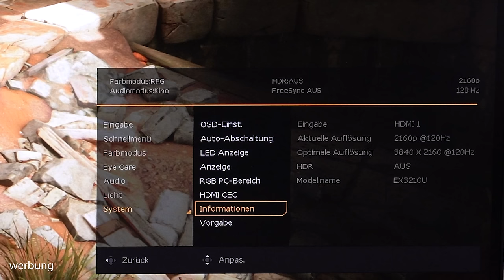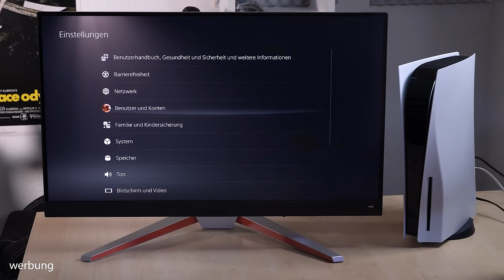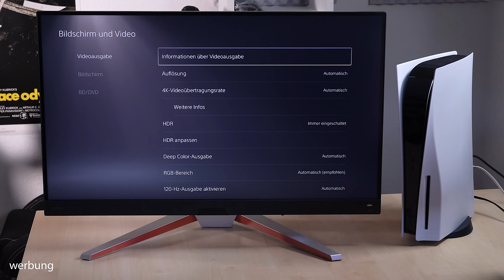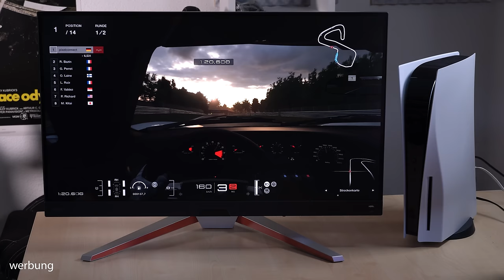Der SCHÄRFSTE Monitor für PS5? BenQ EX3210U im Test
Der HDMI 2.1 Gaming Monitor BenQ MOBIUZ EX3210U trumpft mit 4K bei 120 Hz auf. Was das Display noch alles kann, erfahrt ihr im Test. 🔥 Mehr zum BenQ MOBIUZ EX3210U
🔥 BenQ MOBIUZ EX3210U bei Amazon kaufen🔥

🔥 Xbox Series X 🔥 JETZT KAUFEN ✅

🔥 SIM RACING LENKRAD 🔥

⏬ THRUSTMASTER
T300 RS
T-GT II

🔥 SUPPORTE PIXEL 🔥

⏩ LIVE STREAM ► Freitag & Sonntag ab 19 Uhr

🔥 VERPASST NICHT MEINEN NEUEN ZWEIT-KANAL🔥 Alles rund um Games, Spiele-Reviews, Gameplay!

TIMECODES
🔸 00:00 Was kann der Monitor?
🔸 02:24 Anschluss und Installation
🔸 03:37 Praxis und Bildqualität
🔸 05:47 Bewegung
🔸 07:18 Bedienung und Setup
🔸 08:34 Sound
🔸 09:18 Fazit